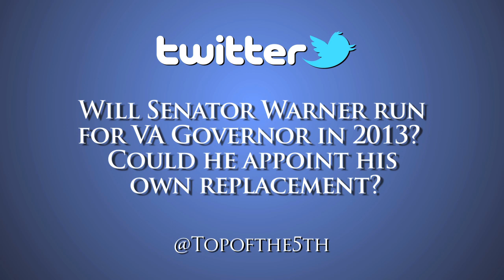Sabato's Crystal Ball: Santorum's shocking sweep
Just how bad were Tuesday night's primary and caucus results for Mitt Romney? And is Rick Santorum now his top challenger? Center for Politics Director Larry J. Sabato breaks down Santorum's unexpected sweep, and the GOP race going forward, in our latest Crystal Ball video. Check it out for a look ahead to the future Republican primary contests and answers to reader questions about Romney's religion, the future of Virginia Sen. Mark Warner and more.